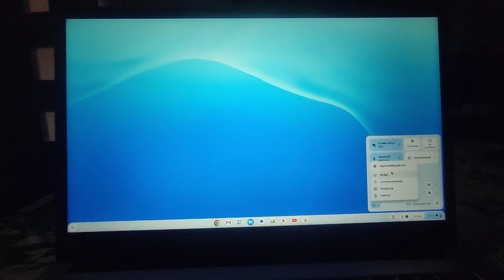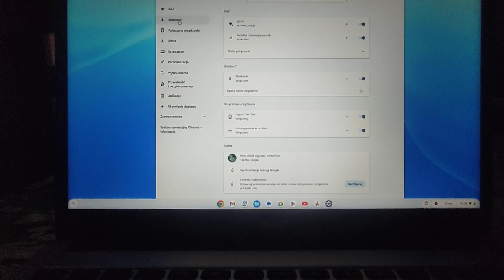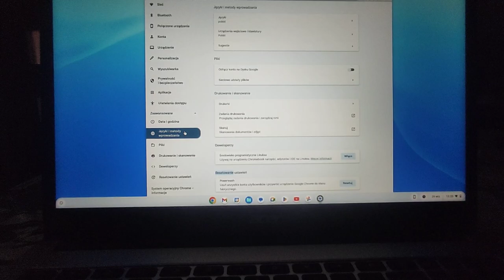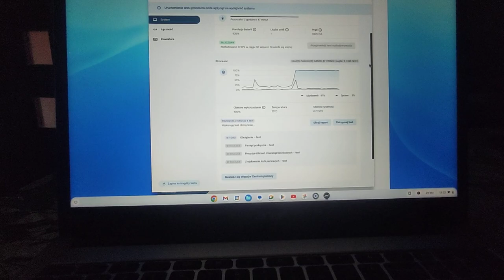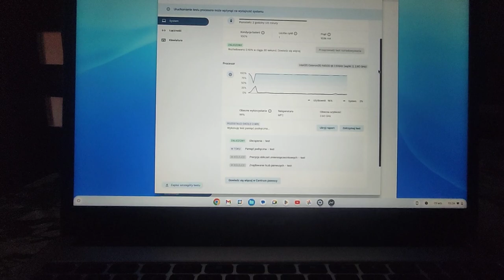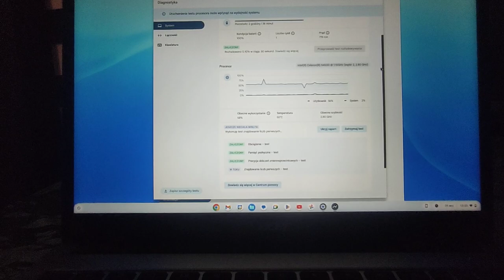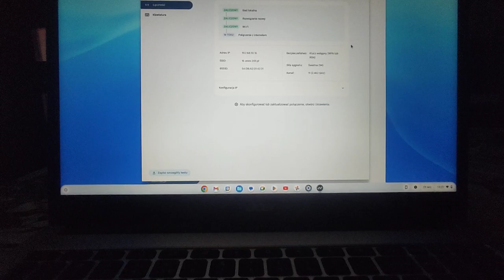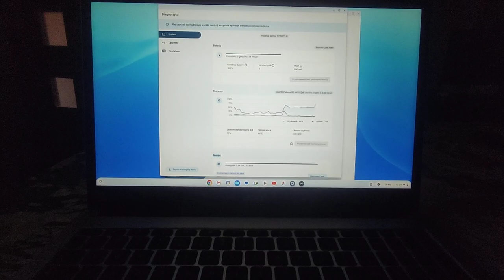Acer chromebook 315 prezentacja możliwości laptopa.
ogólne  omówienie w chromebooku ustawień i Funkcji